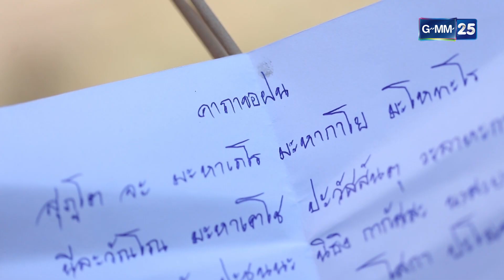ตกกระไดหัวใจพลอยโจน EP.20 [1/5]